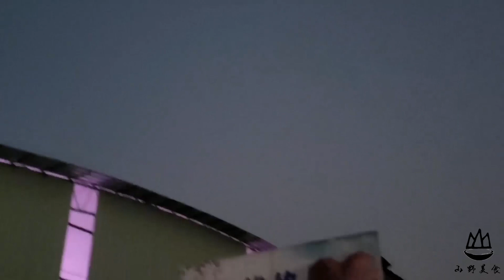吃了30年的鸡蛋，这做法头一次见，好看又好吃，上桌全家抢着吃！